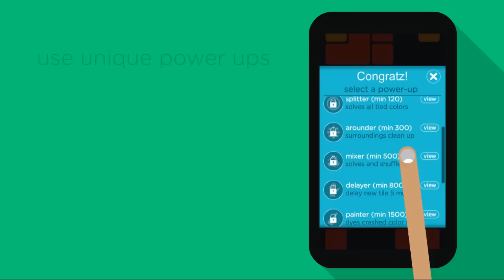Joinz Launch Trailer